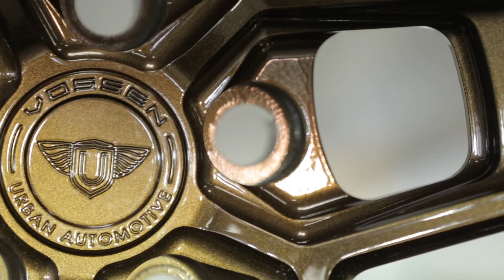Urban x Vossen Collaboration - Range Rovers & Forged Wheels !!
The Collaboration by Urban & Vossen brings the UV-1 and UV-2 Forged Alloy Wheels to the market. Complex Designs focused on the SUV market offering a range of fitments in 22,23 and 24"